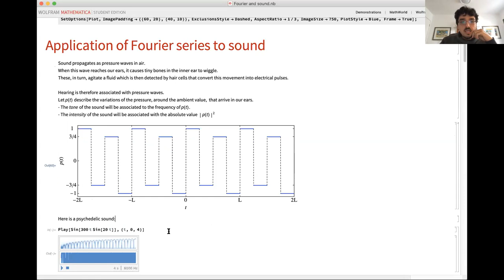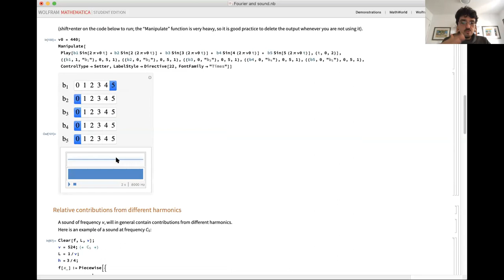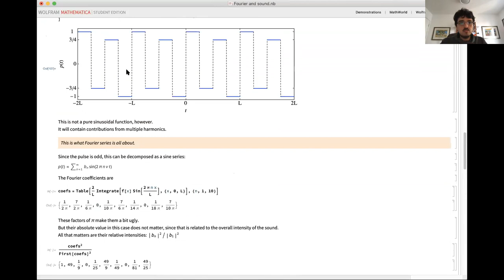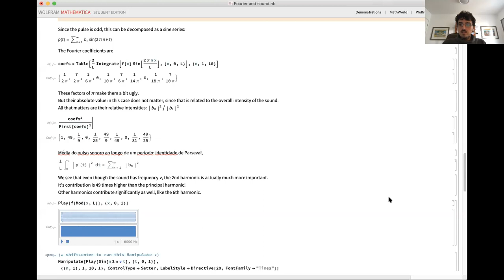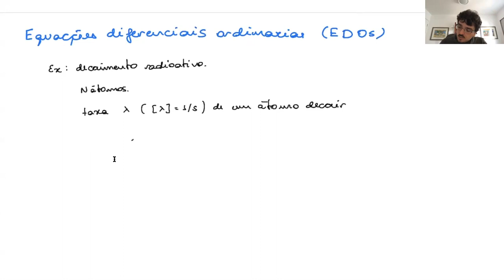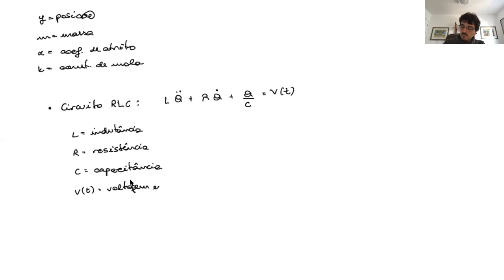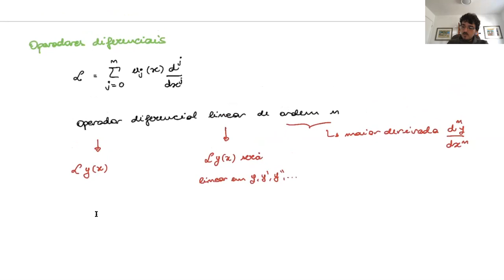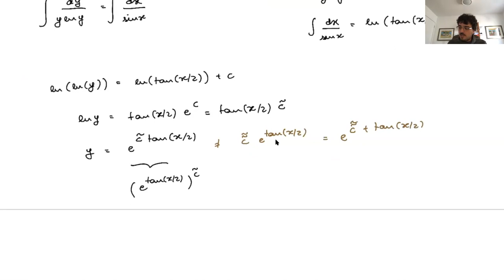Física Matemática 1 - Gabriel Landi - Aula 07